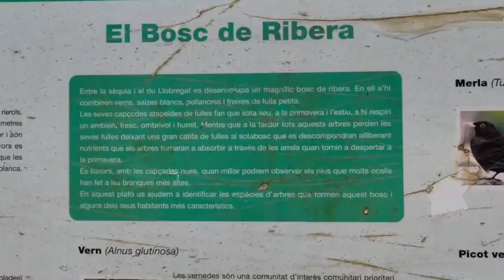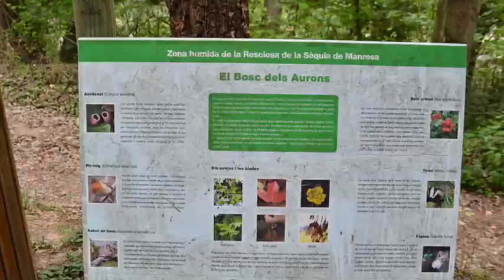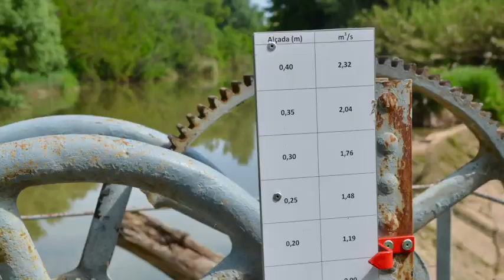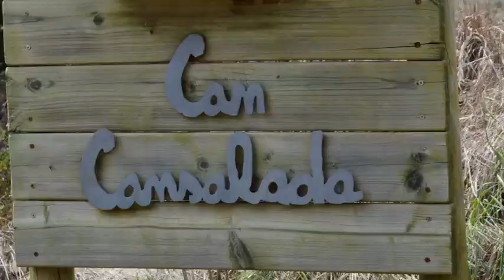20230531 Balsareny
Canal i Castell de Balsareny